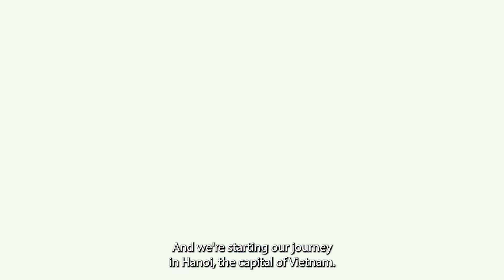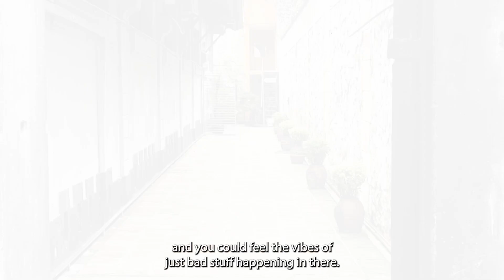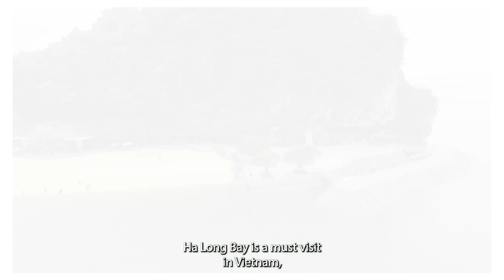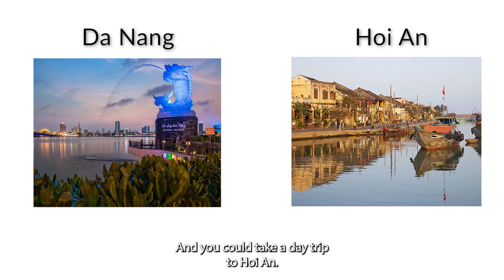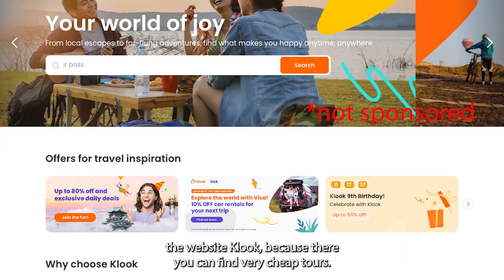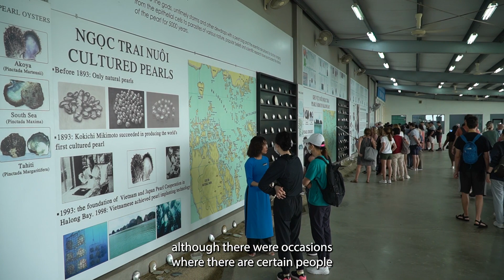THE BEST WAY TO TRAVEL Vietnam... (Experience the REAL Vietnam)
Welcome to Vietnam! This travel guide is your passport to an unforgettable journey through the diverse landscapes and vibrant culture of Vietnam in 2023. Whether you're wandering the ancient streets of Hanoi, exploring the bustling markets of Ho Chi Minh City, or relaxing on the picturesque beaches of Da Nang, we've got you covered with insider tips and top recommendations. Dive into the rich history, savor the delectable cuisine, and immerse yourself in the warmth of Vietnamese hospitality. Get ready for an epic adventure!

Vietnam travel tips, Best time to visit Vietnam, Top attractions in Hanoi, Ho Chi Minh City travel guide, Vietnam beaches, Vietnamese cuisine, Vietnam historical sites, Vietnam travel vlog